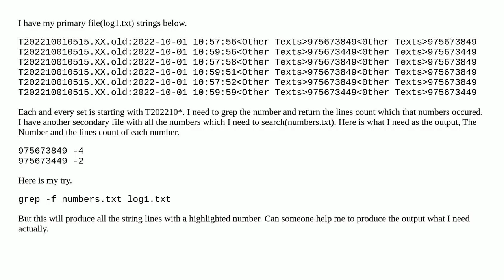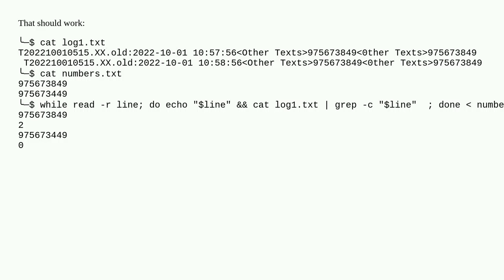Use grep to get the occurrences of multiple strings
A special thanks goes out to the community

  grep text-processing